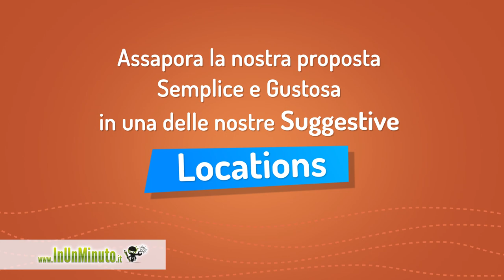Video in Grafica Animata con Personaggi in 3D, promozione di un ristorante in riva al mare.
Ti piace la cucina mediterranea? Vuoi goderti una cena romantica in riva al mare? Allora non perderti questo video in grafica animata con personaggi in 3D, per la promozione del locale immerso in una caletta naturale della Liguria: CalaLoca, un’oasi di gusto e relax.

✦ Per avere maggiori informazioni per la creazione di Video in Grafica Animata con Personaggi Cartoon 3D visita il nostro sito: